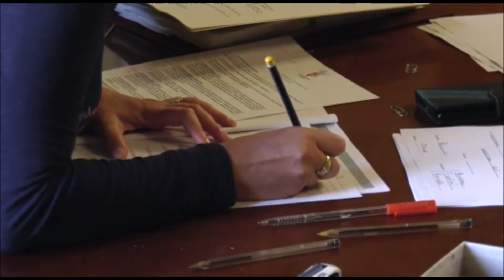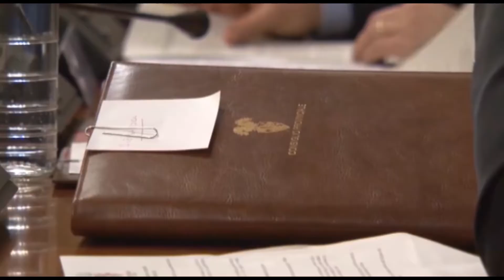Mercoledì 23 ultimo Consiglio metropolitano del 2020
Mercoledì 23 dicembre ultimi Consiglio e Conferenza metropolitana dell'anno per la Città metropolitana di Firenze. Il sindaco Dario Nardella ha convocato tutti in modalità videocollegamento per parlare di ben 20 punti all'ordine del giorno. A metà, intorno alle 11, il Consiglio sarà sospeso per permettere lo svolgimento della Conferenza metropolitana che dovrà esprimere il proprio parere sul Bilancio di previsione 2021/2023 e relativi allegati. Dopodiché ripartirà la seduta del Consiglio.
Oltre al Bilancio di previsione 2021/2023, l'assemblea affronterà una variazione al Documento unico di programmazione 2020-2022, un aggiornamento del Dup 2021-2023, la determinazione delle aliquote di Imposta provinciale di trascrizione, imposta rc auto e Tefa dal 2021.
Nella prima parte del Consiglio metropolitano si parlerà anche della conferma delle tariffe di concessione per l'anno 2021 delle palestre scolastiche, della destinazione dei proventi delle sanzioni per infrazioni al Codice della strada per l'anno 2021, delle tariffe per l'accesso al percorso museale di palazzo Medici Riccardi per l'anno 2021 e conferma dell'istituzione del biglietto integrato per la visita al percorso museale in occasione della realizzazione di mostre temporanee ospitate nel palazzo sede della stessa MetroCittà. Il decimo punto all'ordine del giorno è l'adozione del Bilancio di previsione 2021/2023 e per questo poi ci sarà l'interruzione per lo svolgimento della Conferenza metropolitana.
Alla ripresa del Consiglio, è in programma la ratifica dell'atto del sindaco metropolitano sulle “Modifiche al piano territoriale della programmazione formativa e del dimensionamento della rete scolastica”. A proposito di cultura, il Consiglio metropolitano affronterà temi come il sostegno alle associazioni per l'anno 2020 e la programmazione degli eventi in palazzo Medici Riccardi nel 2021, verranno approvati progetto, attività dettagliate e convenzioni per “Le vie di Dante fra Romagna e Toscana”, di cui la Città metropolitana è capofila.
Al punto 14 dell'ordine del giorno l'adesione al protocollo d'intesa sul sistema museale del territorio metropolitano fiorentino per imprenditori, dipendenti e collaboratori del settore turistico. Successivamente saranno affrontati temi come la ricognizione delle partecipazioni societarie, l'approvazione dello schema d'accordo sulla Ciclovia del Sole, l'approvazione dello schema della convezione del Comune di Scandicci sul piano particolareggiato relativo all'area Tr04c, nuovo centro della città.
Infine la proroga per l'uso del biglietto “Unico metropolitano” per il trasporto pubblico integrato, l'approvazione dell'accordo sulla realizzazione del sistema integrato della Ciclopista dell'Arno e l'atto di indirizzo per la concessione in uso di valorizzazione e gestione dell'ex convento di Sant'Orsola.